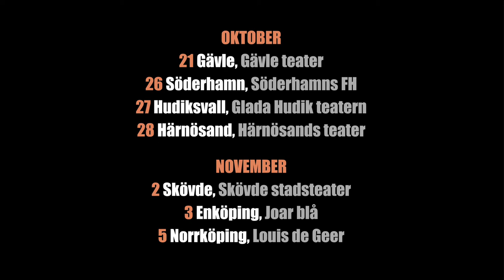Vågar du säga till?